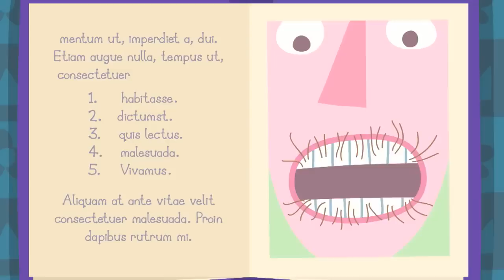Ben and Holly Full Episodes | 1 Hour Episode Compilation #10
Watch this episode compilation including Daisy and Poppy, Queen Thistle's Teapot, The Frog Prince, The King's Busy Day, Fun and Games and King Thistle Is Not Well!

☆ Ben and Holly Full Episodes  is a tiny land where flowers and grass rise above the tallest towers. Holly is a young fairy princess who is still learning how to fly and her magic doesn't always go to plan. Her best friend, Ben Elf, doesn't have wings and he doesn't do magic. But elves are very good at making things - especially toys.